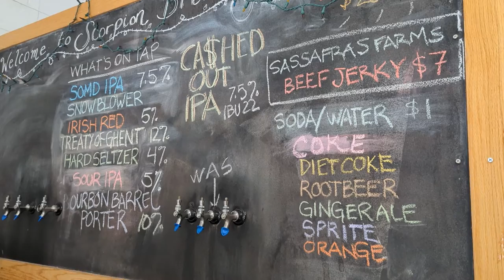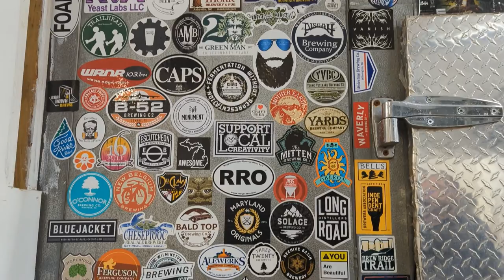Scorpion Brewing: Meet the Brewer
For our next annual Valentine's Day with Floral Expressions, we will have beer samples, food trucks, and of course a chance to get your loved ones amazing local gifts...and in preparation, we are taking a chance to meet one of the featured local breweries, Scorpion, and the owner Brian!